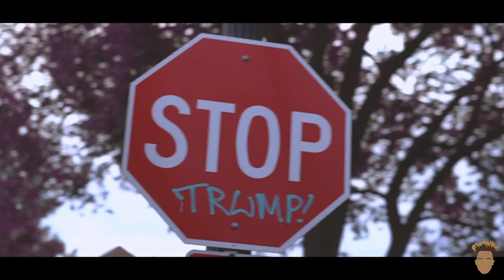Cupid T - "BUSSIN" ft. Chacho, Mondo Capone [Dir by @ProdadjiFilmz]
🎥Directed+Edited by Adji Teoudoussia